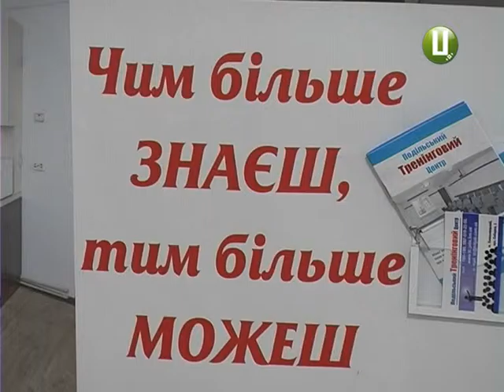Хмельницька міська спілка журналістів відсвяткувала своє п’ятнадцятиріччя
Вони незалежні та майже повнолітні. Хмельницька міська спілка журналістів відзначила п’ятнадцятиріччя. Своє День народження відсвяткували скромно.